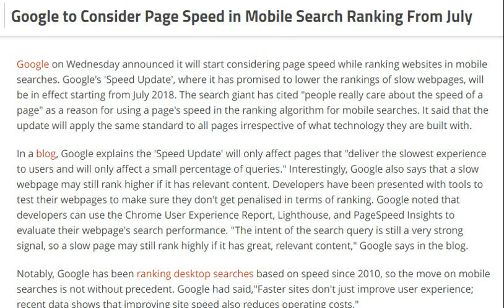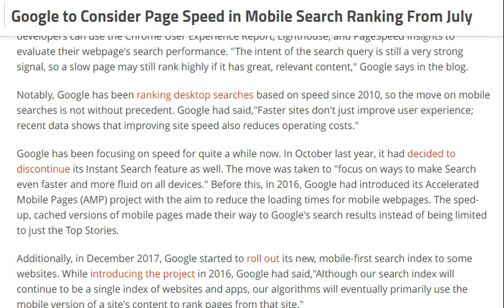tech news:Google to Consider Page Speed in Mobile Search Ranking From July